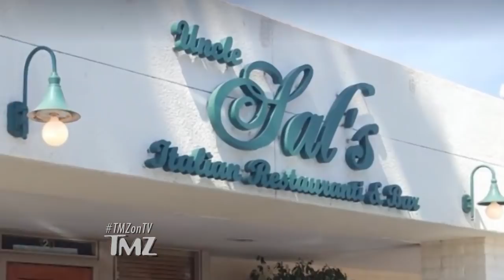Harvey Weinstein, Reduced to Eating in a Strip Mall | TMZ TV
Harvey Weinstein had a last meal before checking into rehab and it wasn’t glamorous.